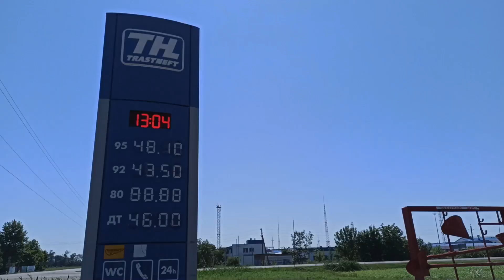В доме на Кубани.Тропический ливень. Еще одна гостья на участке.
Всем приветы, в этом видео продолжаю убирать территорию от сорняков на своем участке.  У нас  появилась новая гостья.